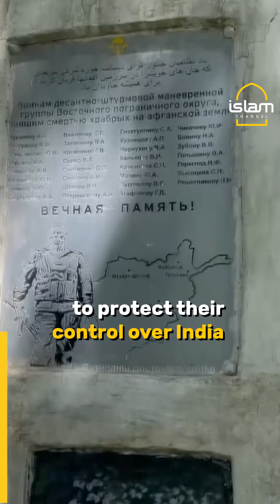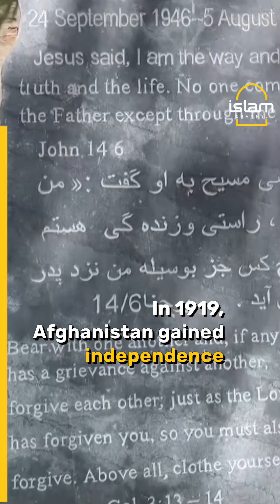Cemetery of Empires: The British Cemetery of Kabul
The British Cemetery located at the centre of the Afghan capital, known as the "Cemetery of Empires" due to its strong resistance against major powers ranging from Alexander the Great to the Mongols, Soviet Union, Great Britain and finally the United States, reflects the traces of its history filled with resistances.